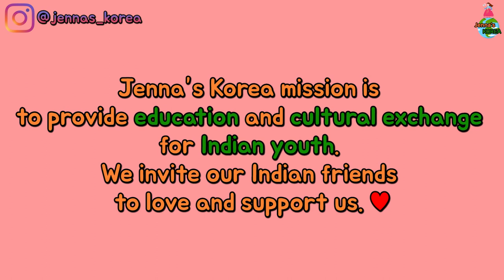Korean making Indian food Baingan bartha | fail or success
I made an Indian dish - Baingan bartha. Does it look delicious or not? 😀
If you have any good information about Indian recipies, please share it with me.😍😘